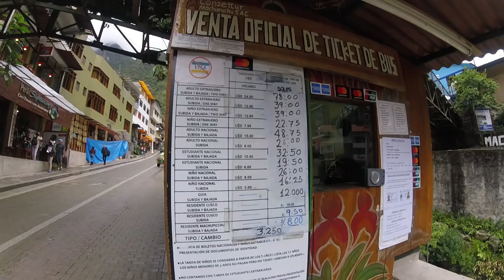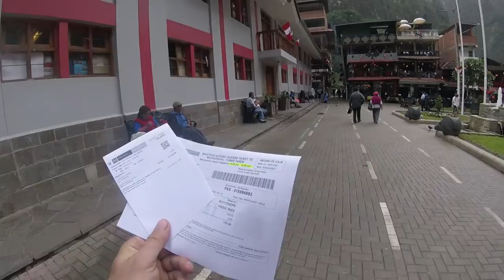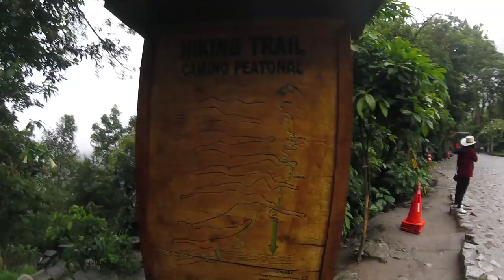Мачу-Пикчу: город древней цивилизации инков! Анды, Перу.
Мачу-Пикчу (Machu Piсchu) — город древней Америки, находящийся на территории современного Перу, в 6 километрах от посёлка Агуас-Кальентес, на вершине горного хребта на высоте 2450 метров над уровнем моря, господствуя над долиной реки Урубамбы. В 2007 году удостоен звания Нового чуда света.

Также Мачу-Пикчу часто называют «город в небесах» или «город среди облаков», иногда называют «потерянным городом инков». Некоторые археологи полагают, что этот город был создан как священный горный приют великим правителем инков Пачакутеком за столетие до завоевания его империи, то есть приблизительно в 1440 году, и функционировал до 1532 года, когда испанцы вторглись на территорию империи инков. В 1532 году все его жители таинственно исчезли. Сходный с Мачу Пикчу высокогорный город Чокекирао просуществовал гораздо дольше, до 1570-х годов.